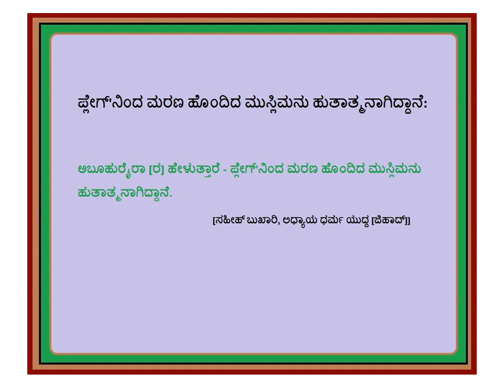ಪ್ಲೇಗ್'ನಿಂದ ನಿಧನ ಹೊಂದಿದ ಮುಸ್ಲಿಮನು ಹುತಾತ್ಮನಾಗಿದ್ದಾನೆ - Kannada - Created by Fahim Akthar Ullal